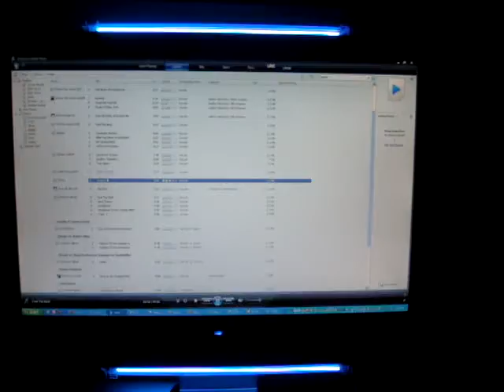CCFL Sound Activated | Part - 2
Thats my PC LCD with activated sound responsive CCFLs attached to my LCD (22in) which dances on song beats !! Have a look at the video